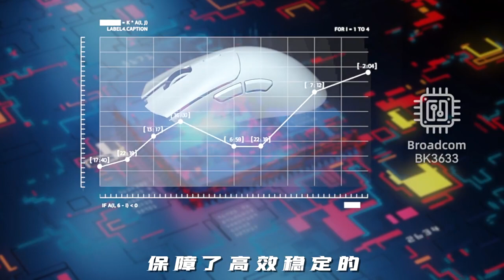Chuột không dây ATTACK SHARK R1 kết nối 3 chế độ trang bị sensor PAW3311 với độ nhạy 18000DPI